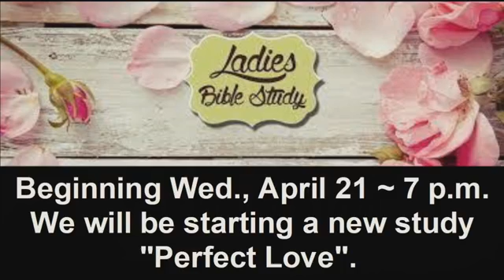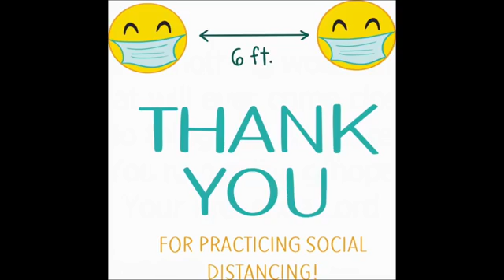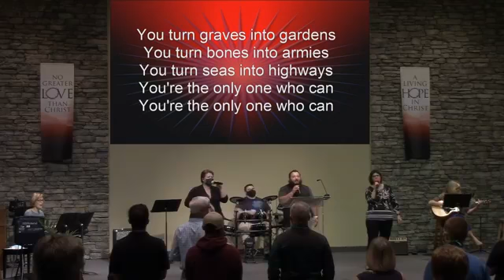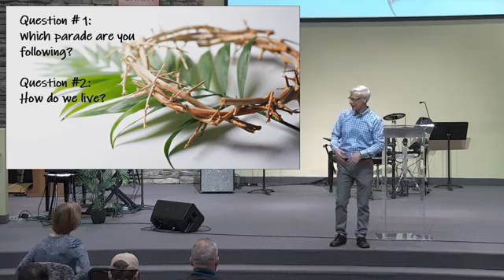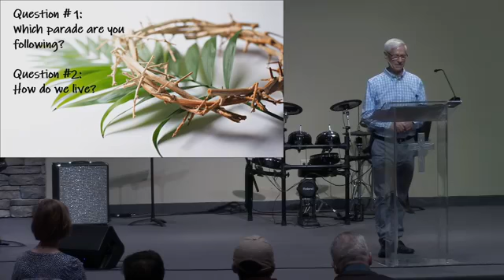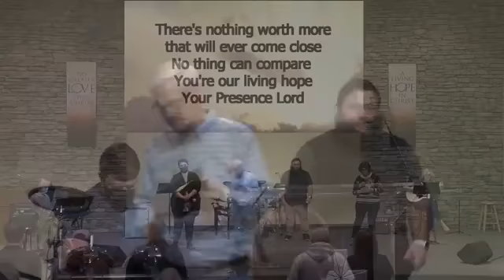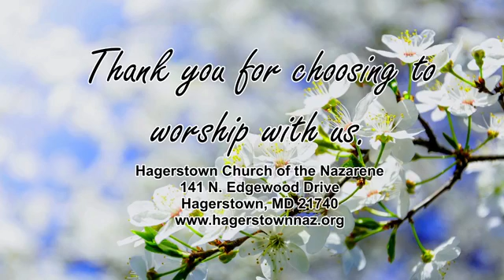3/28/2021 "Palm Sunday Questions"